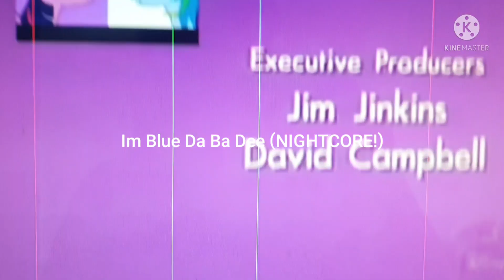NatGeoKids Eiffel 65 Im Blue Nightcore